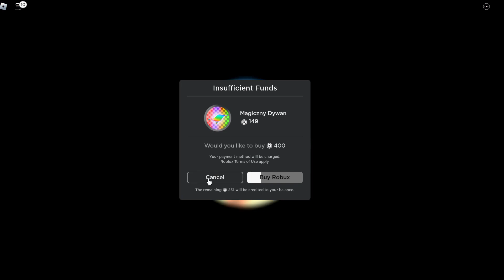CHCIAŁAM PILOTOWAĆ SAMOLOT. Ucieczka z lotniska Roblox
HypeMe (tu nagrywamy filmiki na Wasze zamówienie)

Obraz autorstwa pch.vector na Freepik